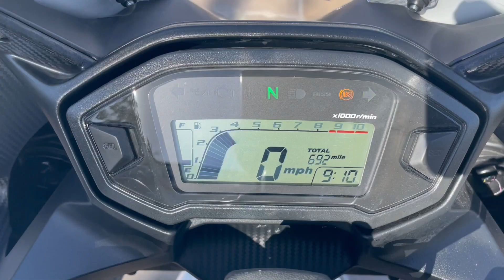HONDA CBR 500 CB500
March 2004 Honda CBR600RR,32,000 Miles,very nice example with many extras including, rear sets, shorty levers, crash protectors, seat cowl, double bubble screen,quickshifter,race exhaust, wavy discs, new tyres, nationwide delivery available, viewing by appointment only, bikes bought for c4sh